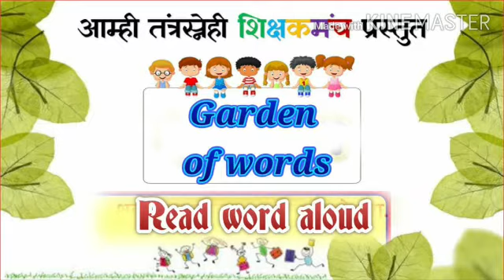Garden of words:Letter Q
Video निर्मिती
अंजली अभय ठाकुर मॅडम,यवतमाळ